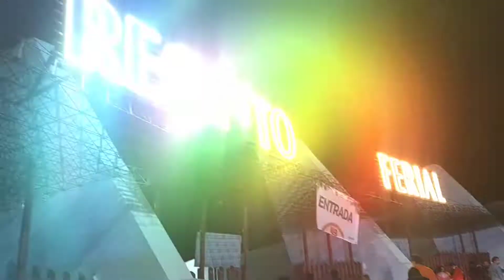Aldea Navideña huamantla 2022, Inauguración por "La Trakalosa de Monterrey"